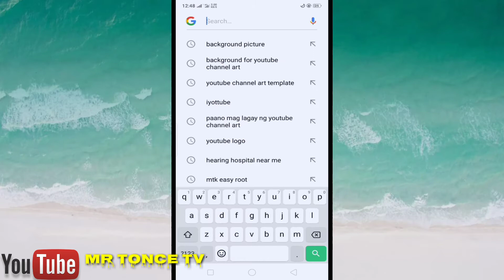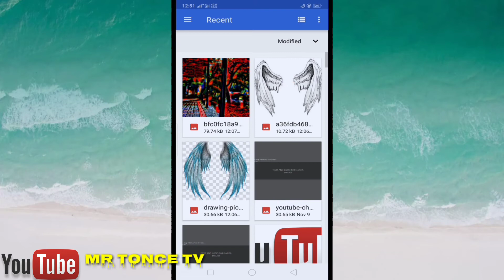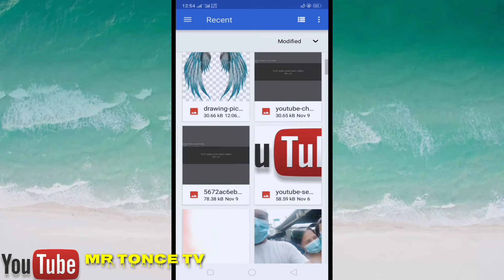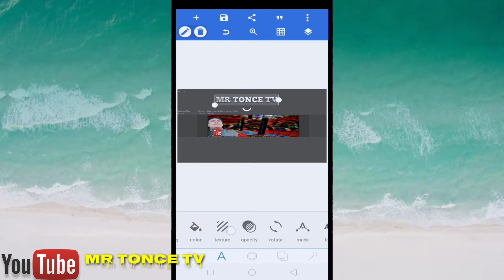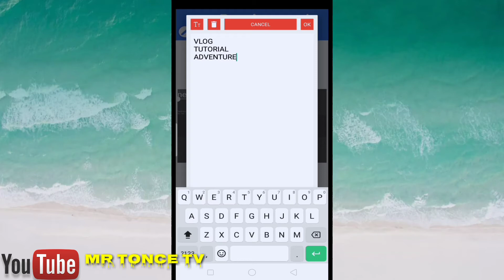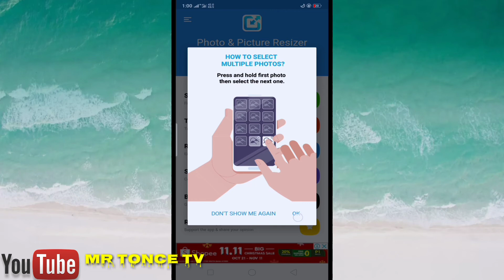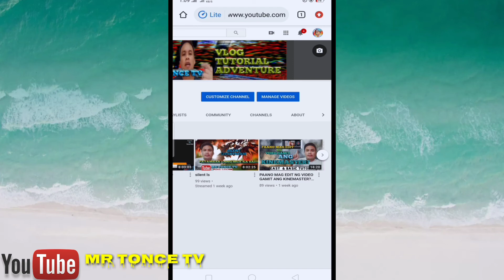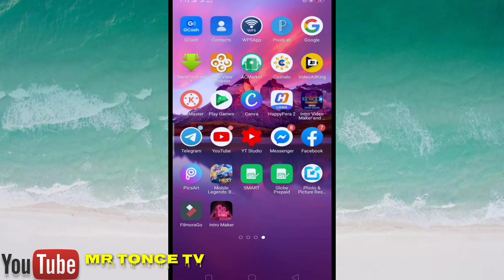Paano gumawa ng channel art at Paano maglagay ng channel art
e share ko lng sa inyo mga may kung paano gumawa ng channel art at paano maglagay ng channel art dagdag kaalaman mga ka bai!lalo na kung ikaw ay new youtuber pa lamang katulad ko mga bai!
at sana makatulong sa inyo mga bai!

Kung bago ka plang sa aking channel mga bai!!!
please wag kalimutang mag
para maging updated kau sa bxt video mga
bai!!!

Simply tutorial